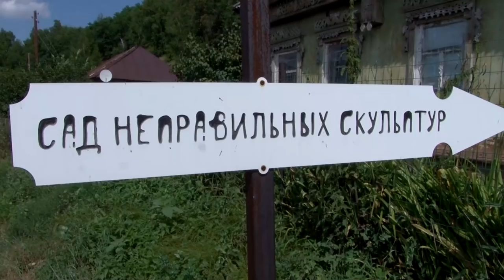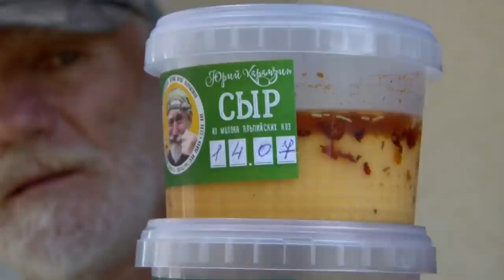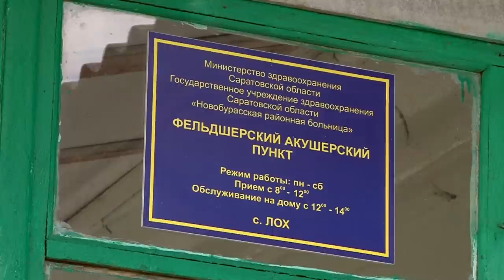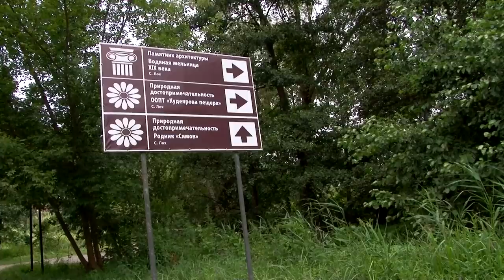Лох вымирающий. Обратная сторона туристической изюминки губернатора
Жители села Лох Новобурасского района не видят плюсов в наплыве туристов в их населенный пункт.

Граждане утверждают, что люди, приезжающие полюбоваться местными достопримечательностями, доставляют сельчанам больше неудобств. Подробности на сайте ИА "Взгляд-инфо".